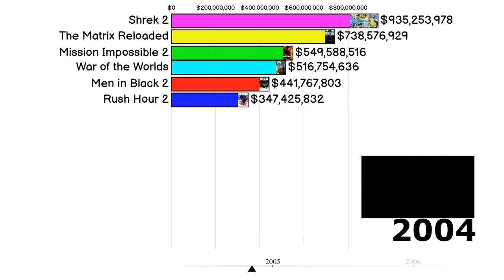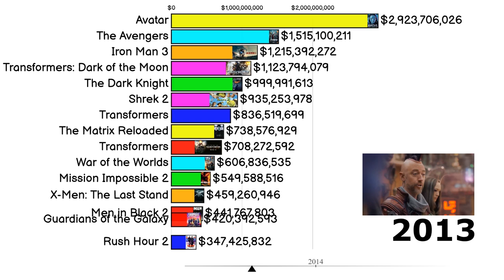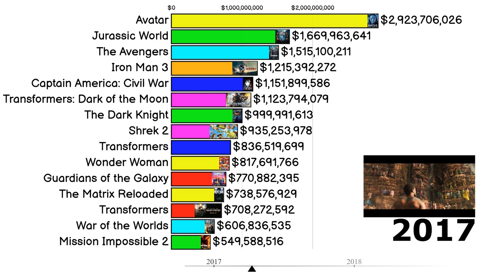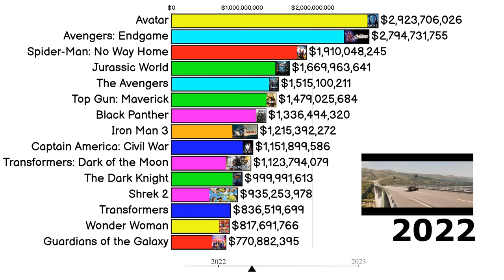Unveiling the Hollywood Box Office Collection: 2000-2023 👍 Chart Bar Race Movies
Explore the most successful movies that have captured the hearts of audiences and dominated the box office in Hollywood from 2000 to 2023. In this video, we dive into the unforgettable titles that have left a lasting impression on cinema lovers worldwide. From action-packed superhero films to gripping dramas and hilarious comedies, we cover the best of the best. Our analysis will reveal the trends that shaped the film industry and offer insights into what makes a hit movie. Discover which films made it to the top of the charts and see how they stack up against each other. Join us on this cinematic journey that spans over two decades, and relive the magic of Hollywood!

Hollywood action movie comedy hindi

Twenty Century Movie
20th century movie
20th century movie intro
20th century fox movie
20th century movie in telugu
20th century movie intro meme
20th century movie explained
20th century movies 2022

Certainly! Here are the descriptions for some of the most popular movies of all time on YouTube:

    Avengers: Endgame:
    The culmination of the Marvel Cinematic Universe, Avengers: Endgame brings together Earth's mightiest heroes in an epic battle against the formidable villain, Thanos. Witness the thrilling conclusion as the Avengers fight to restore balance to the universe.

    Baby Shark Dance:
    Dive into the catchy tune that took the world by storm! Join Baby Shark, Mommy Shark, Daddy Shark, and their underwater friends in a delightful and addictive song and dance that has captured the hearts of children and adults alike.

    Gangnam Style:
    Enter the vibrant world of Psy's Gangnam Style, a music video that became a global phenomenon. Experience the infectious energy and humorous dance moves that made this K-pop sensation a chart-topping hit and a cultural sensation.

    Despacito:
    Get ready to sway your hips to the rhythm of Despacito, the chart-topping Latin pop hit by Luis Fonsi and Daddy Yankee. Immerse yourself in the colorful visuals and infectious beats that propelled this song to become one of the most-watched videos on YouTube.

    See You Again:
    Join Wiz Khalifa and Charlie Puth in a heartfelt tribute to the Fast and Furious franchise. See You Again is an emotional ballad that pays homage to a beloved character and celebrates the power of friendship, resonating with audiences around the world.

    Baby:
    Justin Bieber's breakout hit, Baby, showcases the Canadian pop star's rise to fame. Experience the catchy melody and youthful charm that captivated a generation, and witness the music video that propelled Bieber into international stardom.

    Jurassic World Official Trailer:
    Step into the thrilling world of Jurassic World through its captivating official trailer. Brace yourself for awe-inspiring dinosaurs, heart-pounding action, and a glimpse into the modern-day Jurassic Park that reignites the magic of the beloved franchise.

    The Dark Knight Rises Official Trailer:
    Prepare for the epic conclusion of Christopher Nolan's Batman trilogy. The Dark Knight Rises takes you on a gripping journey as Batman faces his most formidable enemy yet, bringing Gotham City to the edge of destruction in a battle for its survival.

    Star Wars: Episode VII - The Force Awakens Official Teaser Trailer:
    Return to a galaxy far, far away in the highly anticipated seventh installment of the Star Wars saga. The Force Awakens teases an epic adventure filled with new heroes, familiar faces, and the timeless battle between the light and dark sides of the Force.

    Black Panther:
    Enter the groundbreaking world of Wakanda, a technologically advanced nation in Africa, led by the charismatic superhero, Black Panther. Discover the rich cultural tapestry, exhilarating action sequences, and powerful storytelling that made this Marvel film a global phenomenon.

Please note that the popularity and view counts of these movies on YouTube may vary, and the descriptions provided are a general representation of their appeal.